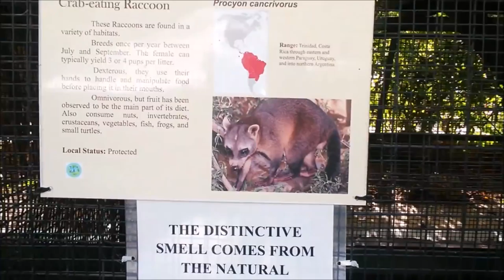Emperor Valley Zoo, Trinidad and Tobago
This is a sneak preview of the Emperor Valley Zoo.  Situated in Port of Spain, Trinidad, it showcases some exotic species, mammals, birds, reptiles and fish that are found in Trinidad and Tobago and the adjacent South American continent.